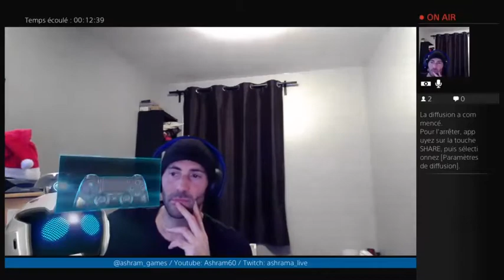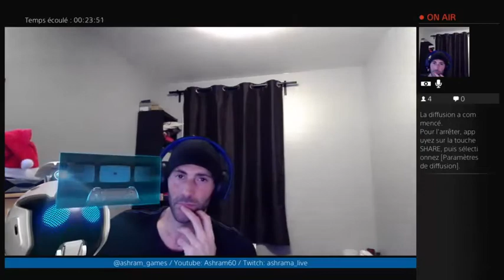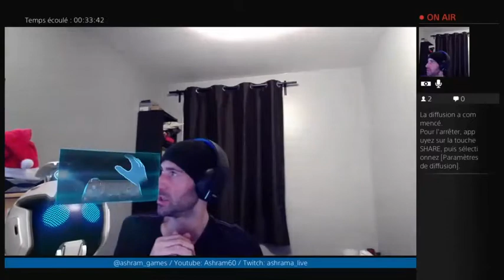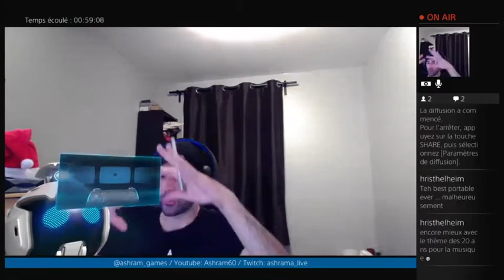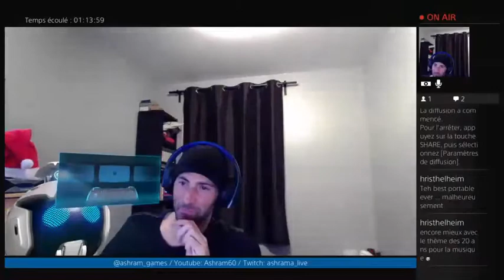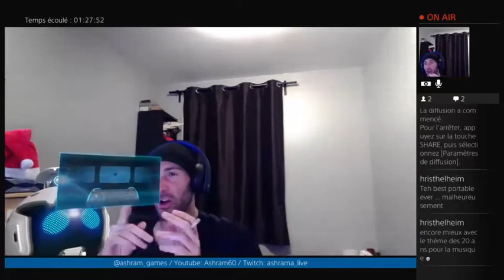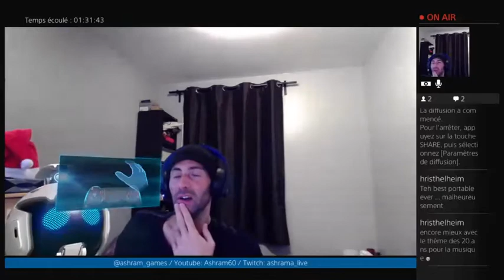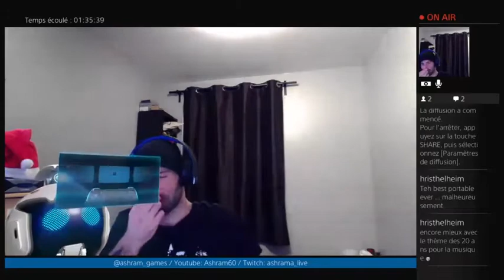Ashrama Show #15: Le bilan de l'année PS4/X1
Au programme de cette 14ème émission: la (grosse) actu de la semaine, le PlayStation Experience, les Games Awards et le bilan de cette première année de PS4 et de Xbox One.

Avec mon invité Timeerased.